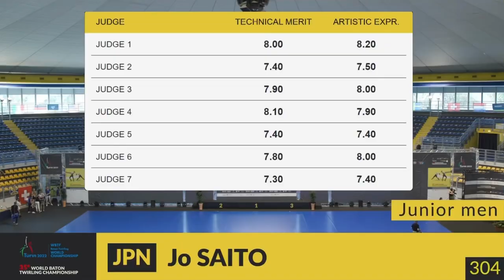Jo Saito (JPN) Junior men final World Baton Twirling Championship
Junior men final World Baton Twirling Championship